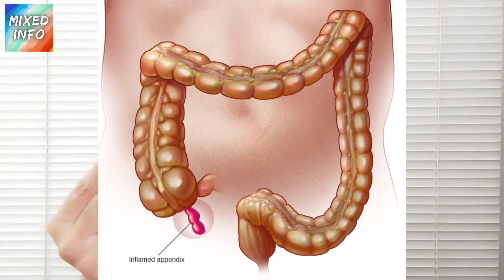Appendix Pain |Causes, Symptoms and Treatment In Urdu/Hindi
Is video ma main bt kron ga appendix k bary ma k appendix pain hota ku hai aur iiski alamat kia hain aur ilaj kesy kiya jata hai

1 appendix pain ku hota hai
2 appendix Kia hoti hai
3 appendix ka dard kis jagha hota hai
4 appendix ka ilaj
5 appendix ki alamat

Note: I am also an ALLIED HEALTH PROFESSIONAL (DISPENSER)